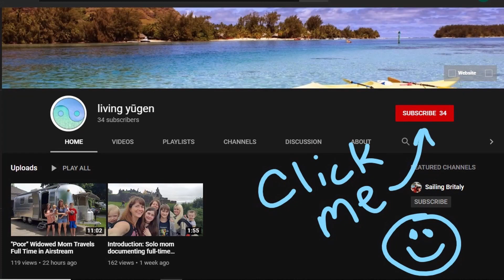Yogi Bear Park & Petting Zoo | Airstream Challenge [Ep 7]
In this episode, we visit O'Connell's Yogi Bear Jellystone RV Park in Amboy, Illinois.  We explore the lakeside, enjoy a petting zoo, take a tractor ride, and struggle with a common Airstream problem- a too-low sewer tank outlet!

Hi, I'm Janise! I travel full time in an Airstream with teens, Kiersten and Kaden, and 5yo twins, Kinsey and Kamden. When my husband passed away in 2014, I knew I needed our lives to go in a very different direction. In 2016, I sold everything to travel big on a tight budget in a vintage Airstream. We discovered that even though life can be full of challenges, it can still be full, fun, and happy.

After 3 yrs of traveling, we decided to document and share our journeys with the world. We are hoping to inspire others to live the life that they want. We had no blogging experience, but we are full of ideas and excited to share our adventures, learning as we go.

***NEW!*** With your support we can keep creating videos!

This it the "honey pot" we use

Happy Travels!!

*(If you decide to buy from our Amazon Affiliate links, our family will receive a small percentage of the sale from Amazon as a reward for suggesting products we use and love - at no additional cost to you.